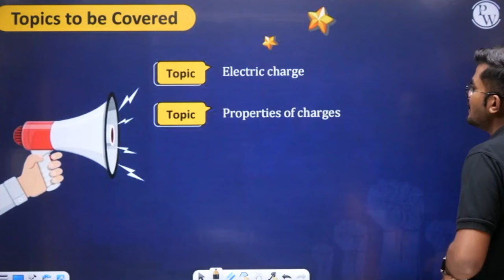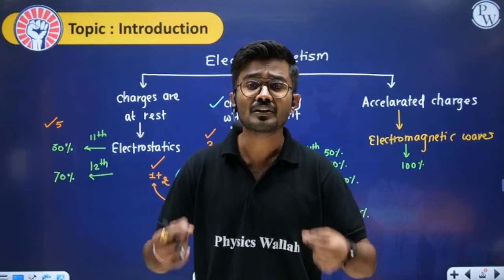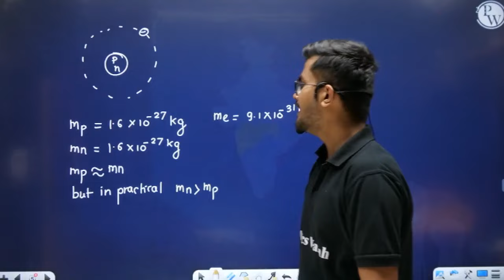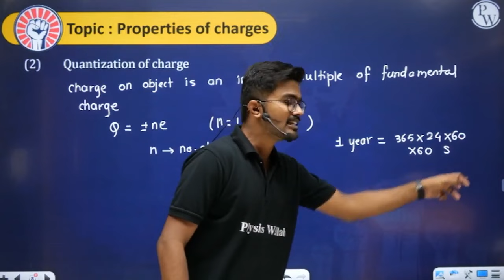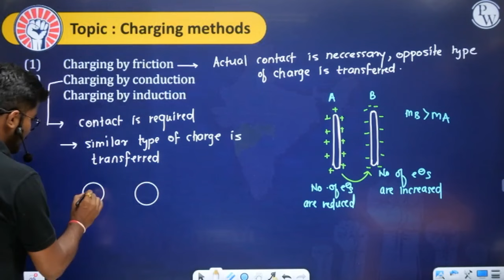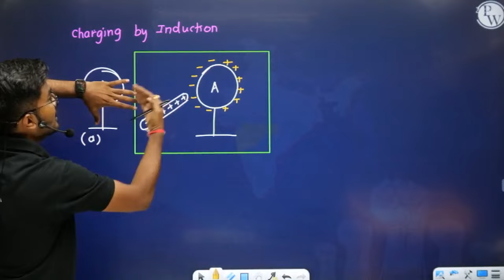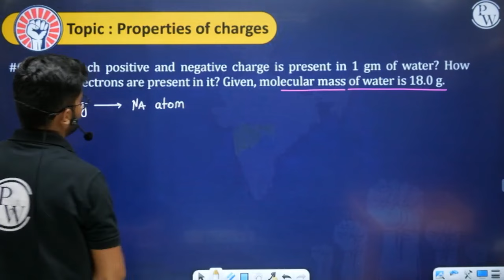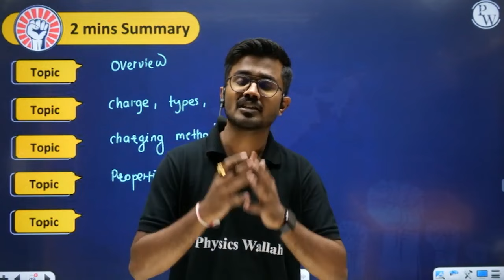ELECTROSTATICS 01 | Charges and its Properties | Physics | Class 11/HSC/NEET/JEE/MHT-CET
Learn about the basic concepts of electrostatics, such as charge, force, field, and potential. Understand the properties and types of charges and how they interact with each other. This video is useful for students preparing for class 11, HSC, NEET, JEE, or MHT-CET exams.